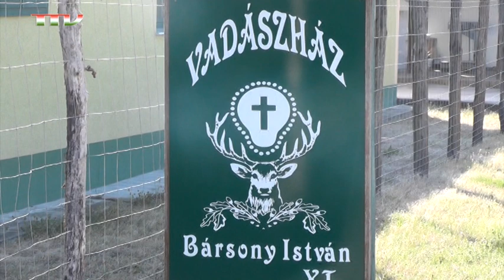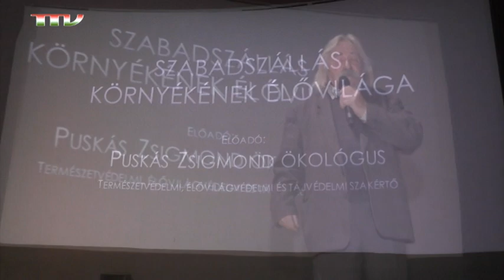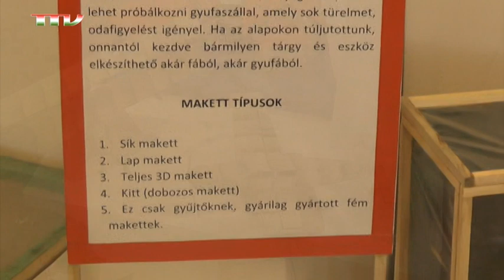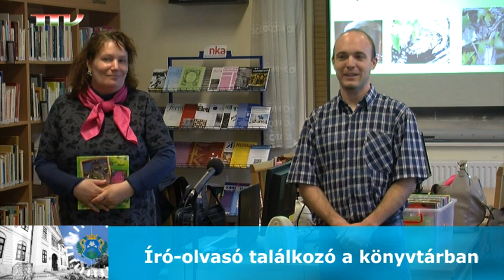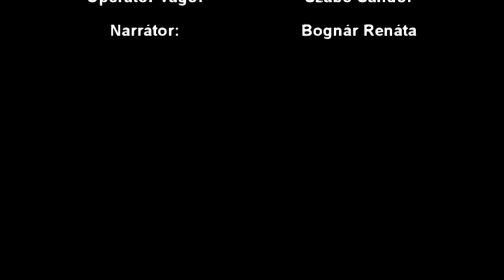Szabadszállás 2017 05 Híradó